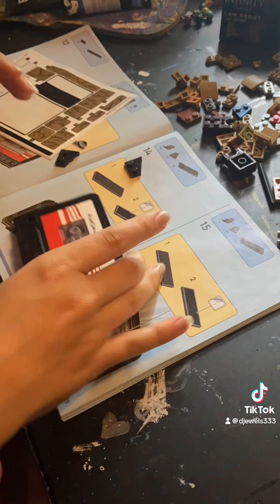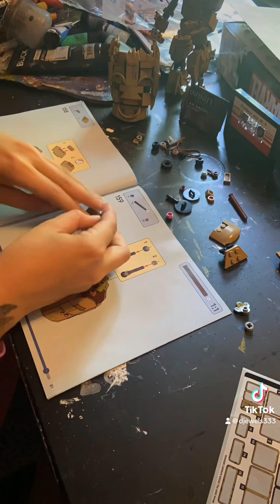LEGO BUILDING SERIES: Infinity Saga! Groot🪵@LEGO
hi loves! finally another lego timelapse building video! i didn’t do any builds for a couple of months but getting back into it finally 😊 i seriously finish these in like 1-2 days though hahah.. they are so fun & i love that the outcome product is for forever! such a fun hobby for me to pass time, focus on one thing & do something creative with my hands! i hope you guys enjoy these lego build videos as much as i do!

KEEP UP WITH MY LIFE & MY ART

if you or a loved one is struggling❤️ (USA)
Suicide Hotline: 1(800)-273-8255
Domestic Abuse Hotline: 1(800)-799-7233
Crisis Text Line: 741-741
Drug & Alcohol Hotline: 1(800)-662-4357